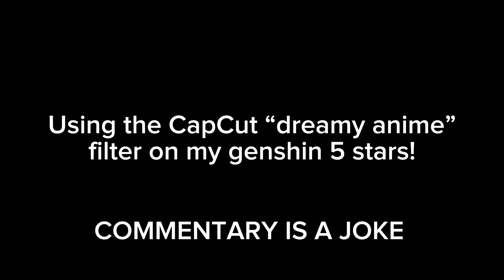my genshin 5 stars with an ai filter ☺️👍 + wack commentary